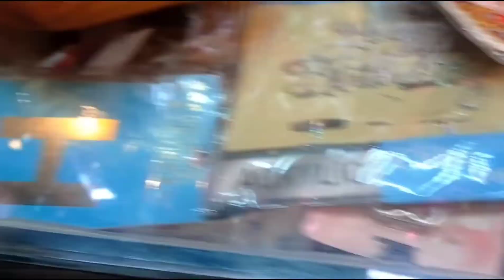30K SPECIAL VLOG || JUST VLOG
MANAGED BY:
ZAID KHAN